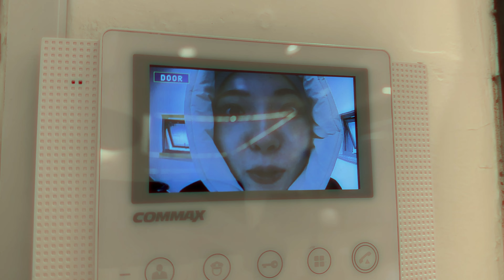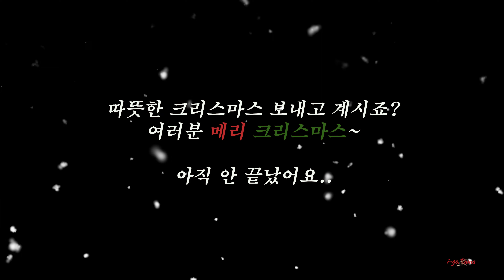[브이로그] 산타의 기적은 일어날까요?(◍ᐡ₃ᐡ◍)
안녕하세요 "아이고 라마" ⸜(♡'ᗜ'♡)⸝ 입니다.  오늘은 크리스마스 준비 브이로그를 찍어서 올려요 처음하는 브이로그라 많이 어색하고 힘들었지만 재미있게 열심히 준비했습니다 많은 관심 부탁드립니다◠‿◠